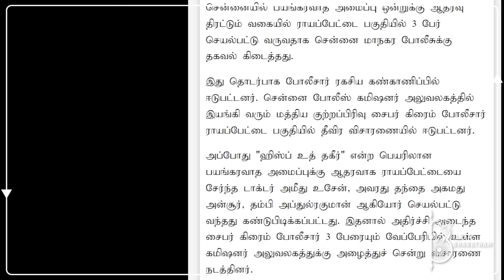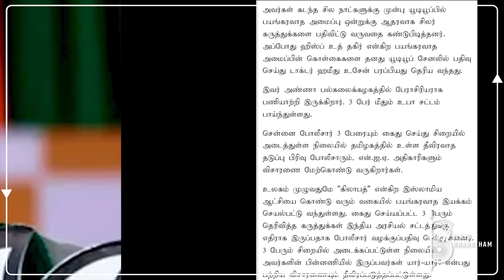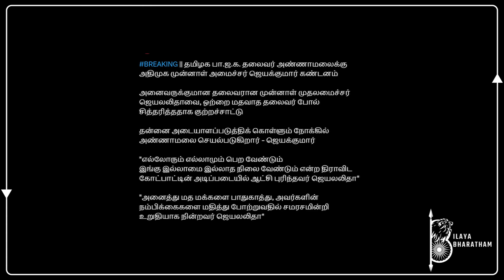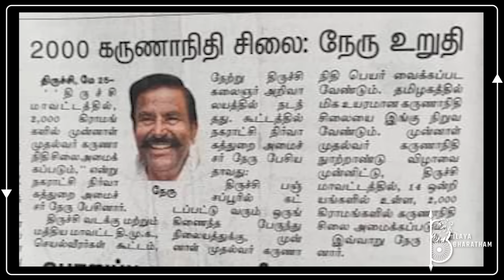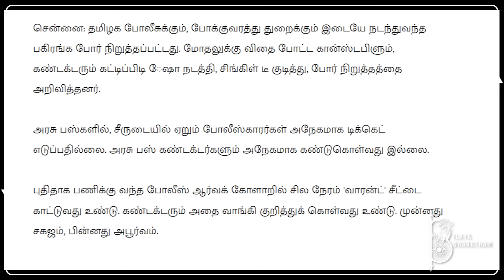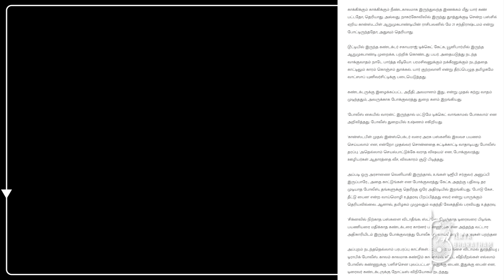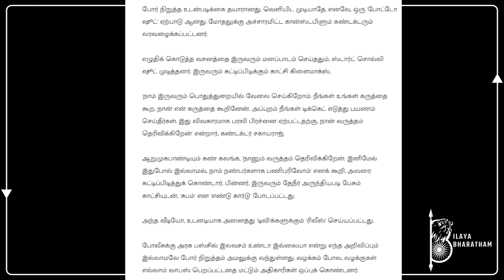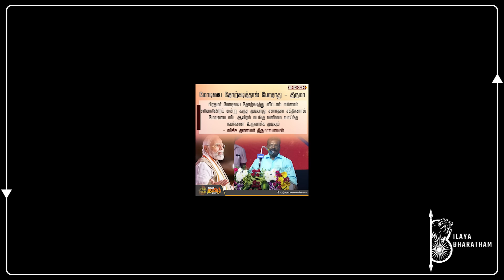2026 க்கு இப்போதே தயாராகும் அண்ணாமலை...!!??தவறை மறைக்க நாடகமாடும் திமுக...!!??